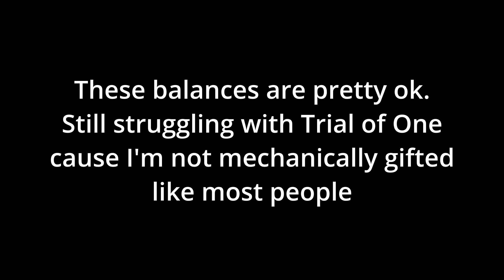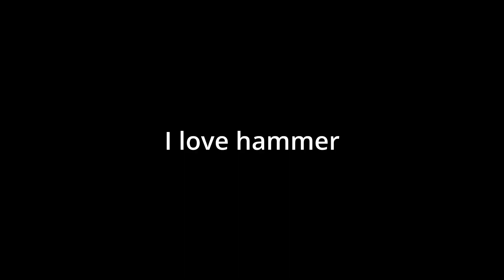Deepwoken | Hammer Time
Thumbnail made by : EuphoriaUnity